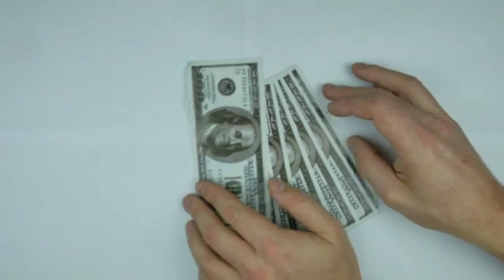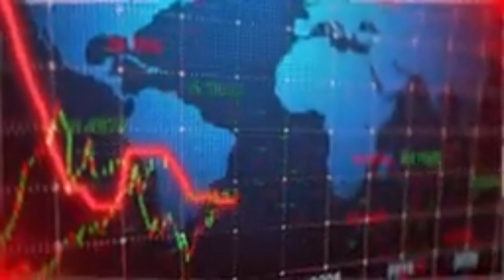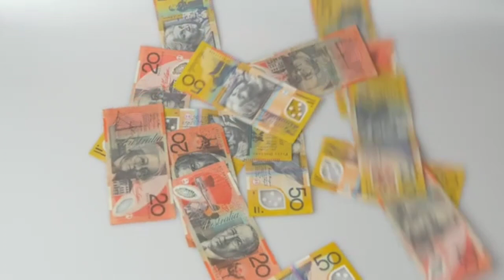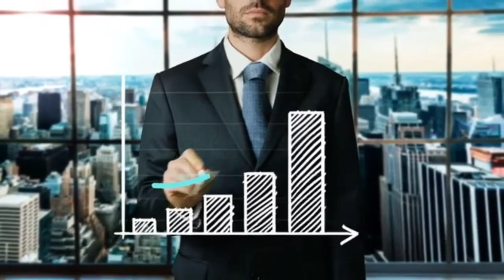Pakistan Property Real Estate Market Investment Predictions 2023 I PakistanandWorldTv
This Video is About the Bad News for Property Investors  Due to that Billions of Rupees Wasted. Pakistan's Economy is in serious trouble but we have a Plan to overcome this uncertainty.